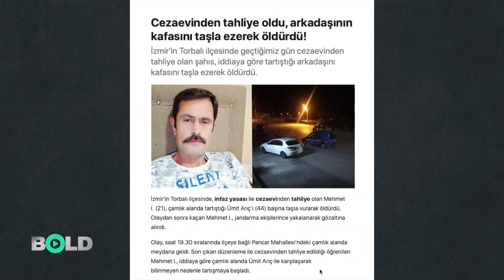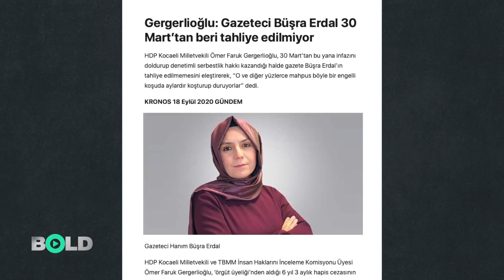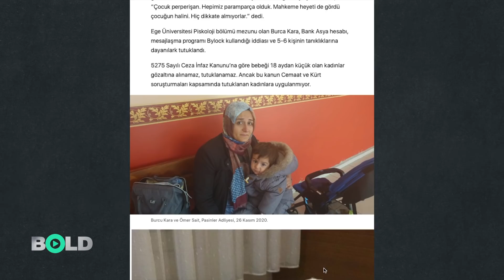ATV'de AKP yargısına isyan / Müge Anlı dondu kaldı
AKP’ye yakın ATV’de canlı yayında yaşanan olay AKP’nin kurduğu adalet düzenini gözler önüne serdi.
Adem Durur adlı şahıs 20 ayrı suçtan kaydı olduğunu, 24 yıl hapis cezası aldığını ama  3 yıl bile hapis yatmadığını anlattı.
Durur’un anlattıkları televizyon başındaki milyonları ve program sunucusu Müge Anlı’yı şaşkına çevirdi.
Hangi suçlardan sabıkalı olduğunu açıklamayan daha doğrusu işlediği suçların utancından olsa gerek açıklayamayan Adem Durur, "24 yıl ceza aldım. 2017’nin Şubat ayında cezaevine girdim" dedi. Bunun üzerine Müge Anlı, "Madem 24 yıl ceza aldın nasıl dışarı çıktın" diye sordu. Adem Durur da "koronavirüs nedeniyle çıktım abla" karşılığını verdi. Müge Anlı, "24 yıl ceza alanları da mı koronavirüs nedeniyle tahliye ettiler?" diye sordu.
Müge Anlı’nın şaşkınlığı karşısında Adem Durur da "2016'da çıkan iki de bir yasası vurdu. Hem de son infaz yasasından faydalandım ve açık cezaevine çıktım. Oradan da koronavirüs nedeniyle tahliye edildim" dedi.
Müge Anlı da bu itiraf karşısında "Biz boşa kürek çekiyoruz" cevabını verdi.
Peki nasıl oluyor da 20 kez suç işleyen bir sabıkalı 3 yıl bile yatmadan serbest bırakılıyor. Üstelik kesinleşmiş 24 yıl hapis cezası varken. Sorunun cevabı AKP ve MHP’nin birlikte ard arda çıkardığı Af yasalarında saklı.
Programdaki itiraflar bir kişinin hikayesi gibi görünse de adalet daha doğrusu adaletsizlik sorunu düşünüldüğünden çok daha büyük. Çünkü Adem Durur gibi binlercesi aramızda dolaşıyor. İnfaz yasası ile hapisten çıkarılanların işlediği cinayetler ve diğer suçlar her gün gazetelerin 3. sayfalarında sık sık karşımıza çıkıyor.
Hükümetin afla serbest bıraktığı Mehmet A. ertesi gün arkadaşının kafasını taşla ezerek öldürürken, gazeteci Mevlüt Öztaş hapishanede kanser olmasına rağmen tahliye edilmediği için zamanında zamanında tedavi olamadı ve hayatını kaybetti.
Siyasi suçlamalarla adeta hapishanelerde tutsak edilen kişiler af yada corona tahliyesinden faydalanamazken, mafya liderini hapisten çıkarabilmak için özel yasa çıkarılıyor. MHP lideri Devlet Bahçeli’nin özel talebi ve Cumhurbaşkanı Tayyip Erdoğan’ın onayı ile hapisten çıkarılan Alaadin Çakıcı da bu jeste, ülkenin ana muhalefet partisinin lideri Kemal Kılıçdaroğlu’nu kazığa oturtmakla tehdit ederek karşılık veriyor.
Düşünce suçluları çıkarılan aflardan faydalandırılmadığı gibi cezası bitenler de çeşitli bahanelerle tahliye edilmiyor. Yapılan hukuksuzluklar zaman zaman yandaş gazeteciler tarafından da itiraf ediliyor.
Hiç tanımadığı bir kadının çığlığına koşan, sonrasında kendi canını savunmak zorunda kalan Kadir Şeker’e 12.5 yıl hapis cezası veren yargı, 20 suç kaydı olanları serbest bırakıyor.
24 yıl ceza alan bir suç makinesinin canlı yayında boy gösterdiği saatlerde bazı internet sitelerine düşen bir haber Türkiye’deki adaletsizliği tekrar gözler önüne serdi.
Burcu Kara isimli bu anne siyasi suçlamayla 10 aylık bebeği ile cezaevine gönderildi. Hem de 5275 Sayılı Ceza İnfaz Kanunu’nda yazan  “bebeği 18 aydan küçük olan kadınlar gözaltına alınamaz, tutuklanamaz” maddesine rağmen.